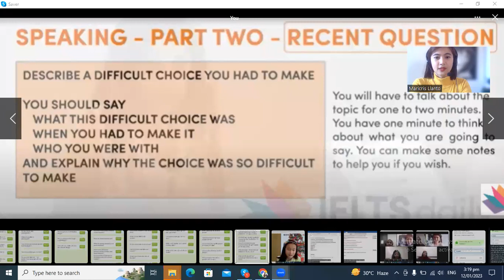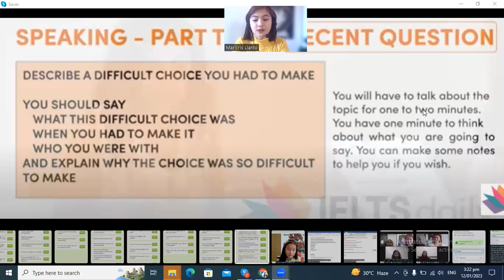IELTS speaking test nurse princess